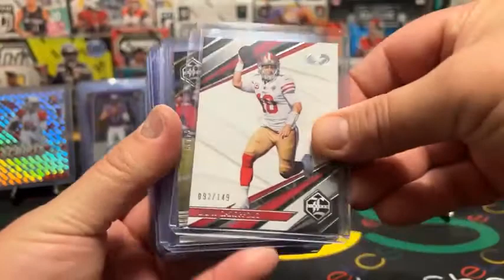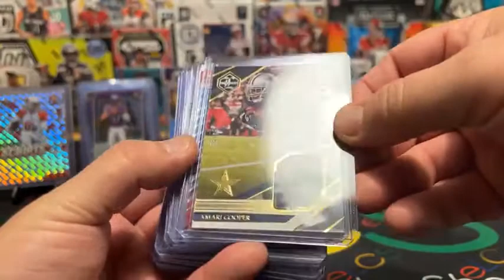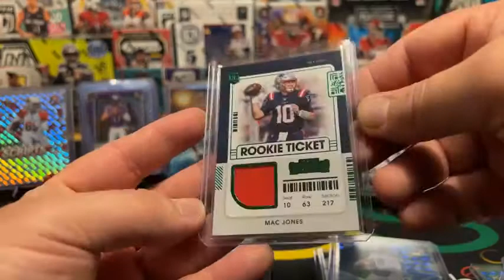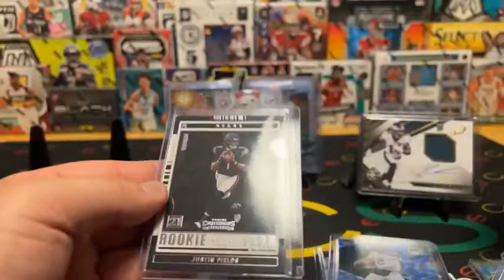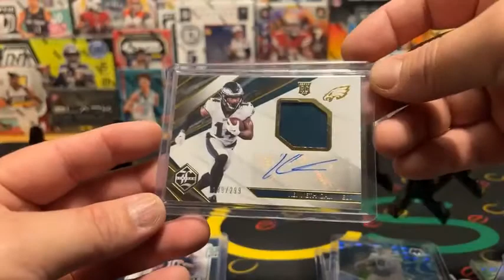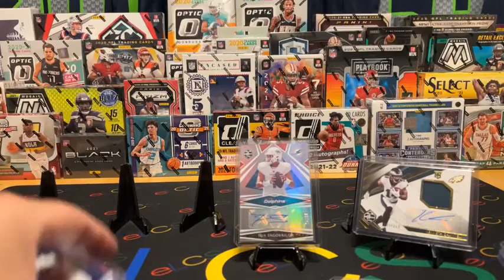ebay #89 part 3 (re-cap)